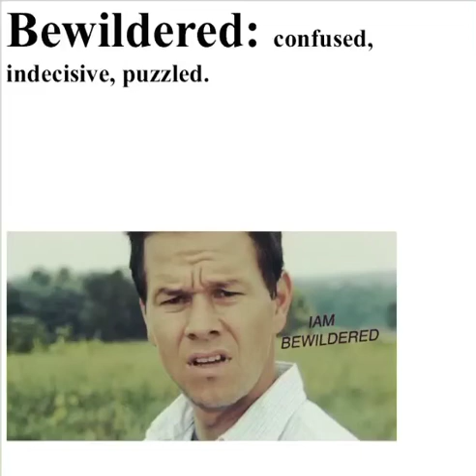vocab made EASY!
Fun way to learn vocab!